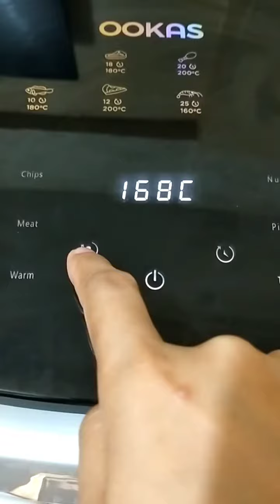FISH FILLET | Fried fish ,fish fillet!!